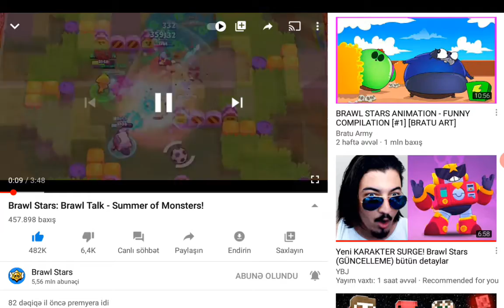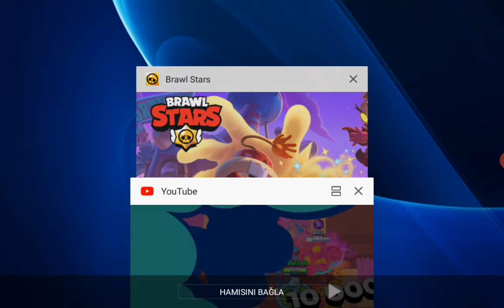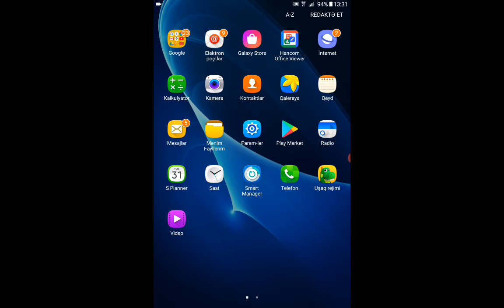Yeni karakter surge ve yeni muazzam skinler. Re model crow .Brawl talk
Bu videoda sizə brawl talk hakkında tanışdım